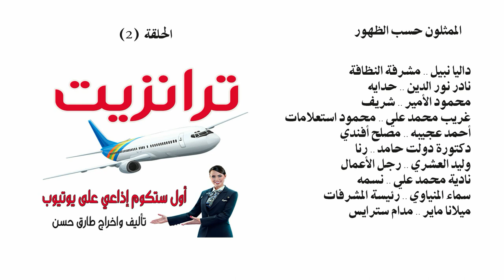مسلسل ترانزيت - الحلقة الثانية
الضحكة الراقية بقت نادرة ، والفن الهابط بقى مسيطر وبنخاف على ولادنا عشان كده قررنا نعمل فن كوميدي راقي يخش بيتك وانت مطمن ان مفيش كلام خادش لأسرتك ، عملنا لك مسلسل كوميدي على يوتيوب بس راديو .. إسمعنا ولو عجبناك اعمل اشتراك مجاني في القناة عشان توصلك باقي الحلقات
الممثلون حسب الظهور

داليا نبيل .. مشرفة النظافة
نادر نور الدين .. حدايه
محمود الأمير .. شريف
غريب محمد علي .. محمود استعلامات
أحمد عجيبه .. مصلح أفندي
دكتورة دولت حامد .. رنا
وليد العشري .. رجل الأعمال
نادية محمد علي .. نسمه
سماء المنياوي .. رئيسة المشرفات
ميلانا ماير .. مدام سترايس
تأليف وإخراج طارق حسن
جميع الحقوق محفوظة للمؤلف